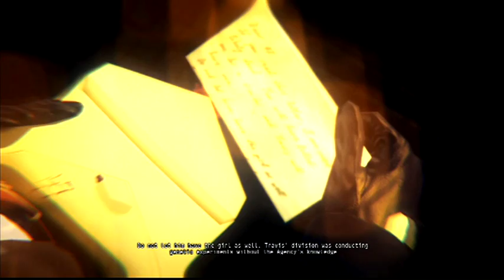Hitman Absoloution #8 Get To The Chopper (End)